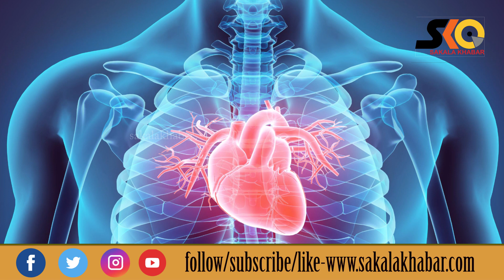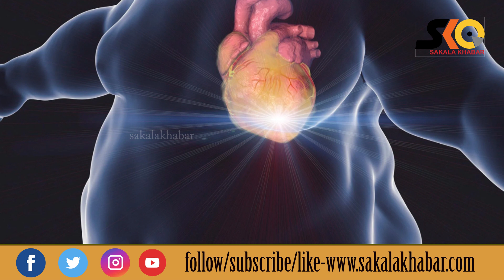ଏହି ୩ଟି ଜିନିଷ ଦୀର୍ଘାୟୁ ହେବାରେ କରିପାରେ ସାହାଯ୍ୟ